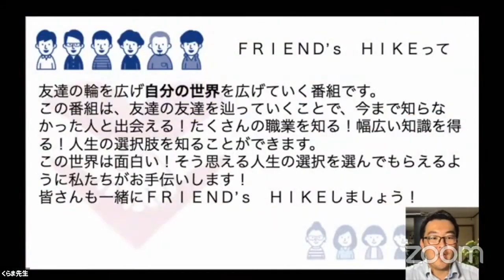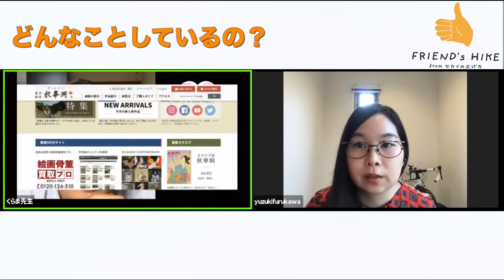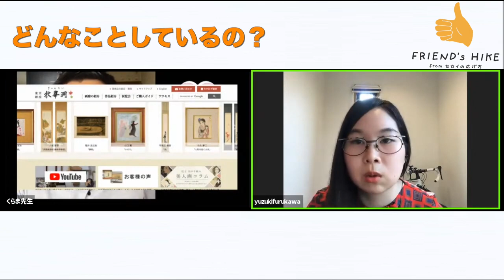ゲスト 古川優月さん 画廊スタッフ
〜世界の広げ方とは？〜

〜フレンズハイク とは？〜